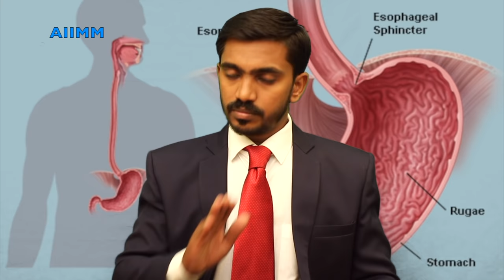பயம், மன பதற்றம் ஏன் அல்சர் நோயாளிகளுக்கு வருகிறது? Fear and anxiety due to Peptic ulcer in Tamil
குடல் புண்,இரைப்பை புண் மற்றும் உணவுகுழல் புண் போன்ற பிரச்சினை உள்ளவர்கள் திடீர் படபடப்பு மற்றும் மன பயத்தினால் பாதிக்கப்பட்டு தூக்கமில்லாமல் மனநல மருத்துவரிடம் சென்று தூக்க மாத்திரைகளை எடுத்துகொள்ளும் நிலையில் பலரும் உள்ளனர்.

நீங்கள் பயப்பட வேண்டிய அவசியமில்லை என்று நான் மீண்டும் மீண்டும் சொல்வதற்கான நியாயமான காரணங்கள் இருக்கிறது என்பதை இந்த வீடியோவில் விளக்கப்பட்டுள்ளது.

அல்சர் குணமாக்கும் அற்புத உணவு முறை காலை முதல் இரவு படுக்கும் வரை உணவு தேர்வுகள் l DIET FOR ULCER

H பைலோரியும் அல்சரும் l H Pylori Vs Ulcer disease l H pylori details in Tamil l DrSj